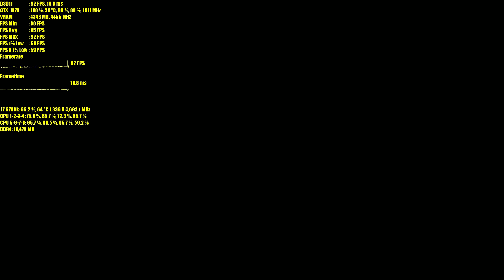Battlefield V Firestorm GTX 1070 | 1440p Ultra Settings | FRAME-RATE TEST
Battlefield 5 Firestorm GTX 1070 with a Skylake i7 6700k @4.7GHz frame rate test benchmark. tested at 1440p resolution.

CPU: Intel Core i7 6700k Skylake
RAM: ADATA 16GB KIT (4x4GB) DDR4 2800MHz CL17 PC4-22400 XPG Z1 in this test OC to 2999MHz
GPU: GIGABYTE OC GTX 1660 OC
GPU: ASUS GeForce GTX 1070 8GB Turbo Edition
GPU: Gigabyte Geforce GTX 1050 Ti OC 4GB